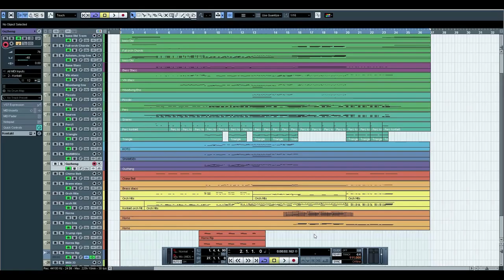Pirates of Caribbean Action Theme Midi Orchestral Cover | Hans Zimmer | Jack Sparrow | cover/mockup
After a long time watched once again The Pirates of caribbean at World's end. Definitely it has one of the best soundtracks, thought of recreating the Singapore soundtrack using DAW & virtual plugins. Hope you all enjoy it.

Original composition by Hans Zimmer

Recreated and Arranged by Poovan Ramkumar A

Pirates of Caribbean, Pirates of Caribbean MIDI, Pirates of Caribbean Soundtrack, Pirates of Caribbean Theme Soundtrack, Jack Sparrow, Hans Zimmer, Pirates of Caribbean At world's End, Pirates of Caribbean Theme Mockup, Action, Disney